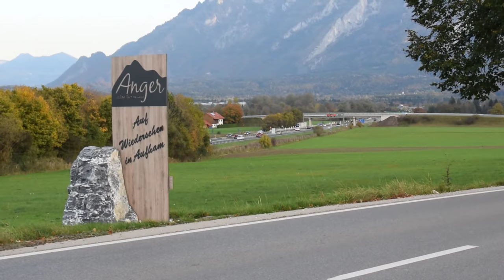Urlaub in den Bergen !!!